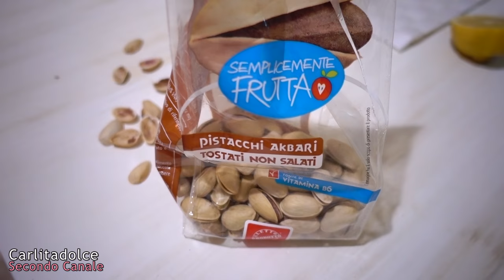COSA MANGIO IN UN GIORNO? #13 LA MIA NUOVA DIETA!!! - What I eat in a day